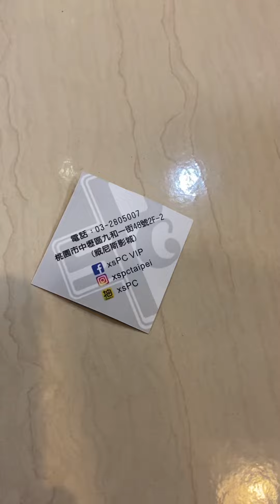2021.3.19 We love Daisy !!! 2